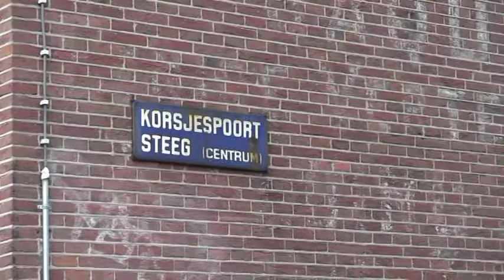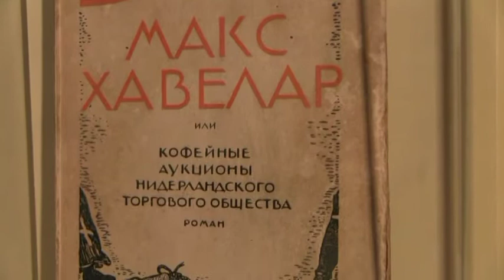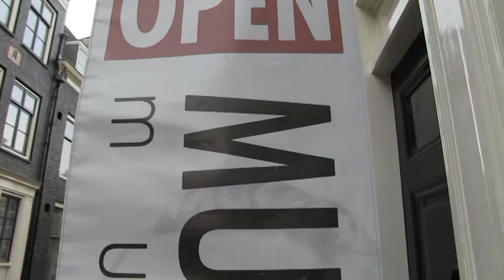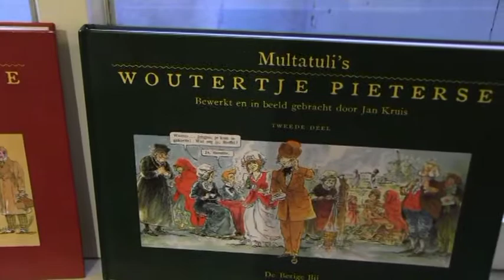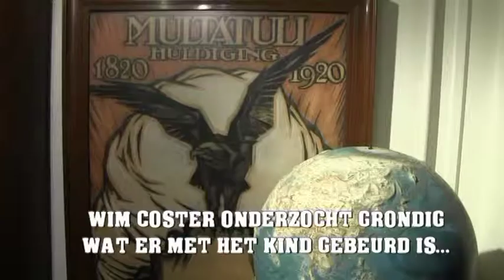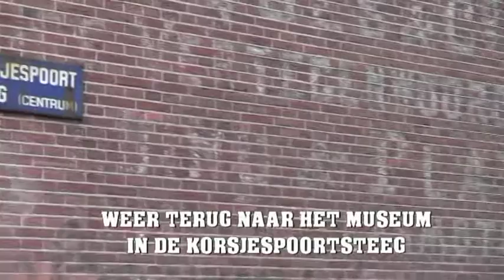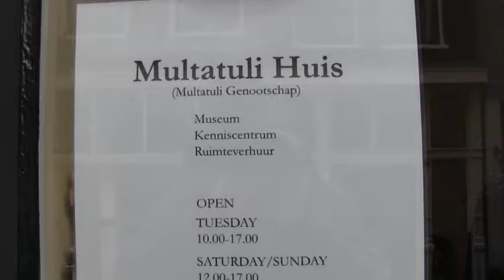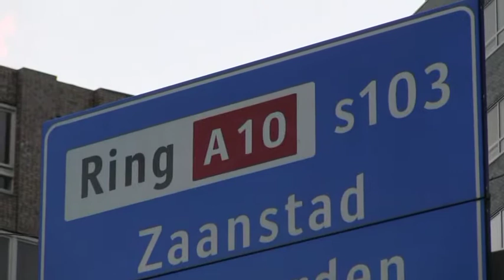Van Stirum TV - De Levende Letter 1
''De Levende Letter'' is het literaire programma van ''Van Stirum TV'' Deze eerste aflevering is geheel gewijd aan het Multatuli Genootschap en het Multatuli Museum in de Korsjespoortsteeg.

''Van Stirum TV'' is het programma voor de Amsterdamse Staatsliedenbuurt en de haar omringende wereld.